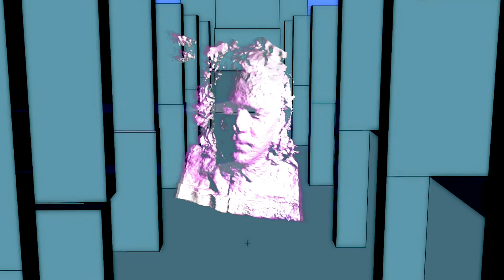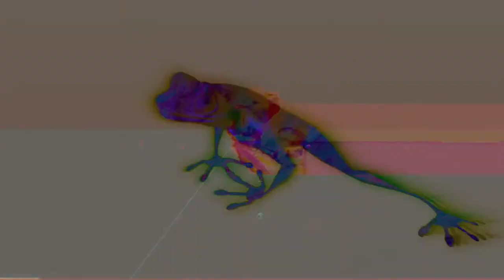Richard Pike - Memory Circa (with Ital Tek)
Video by Dan Tombs.

The single 'Memory Circa' is a collaboration between Australian-Londoner Richard Pike and Brighton producer Ital Tek. Originally recorded in 2014, the EP also contains 2 lost B-sides of dance analog experiments from Richard Pike, remastered for 2020.

'Memory Circa' is an exploration of the blurred lines between one's inner world and new technological realities we're now entrenched in. Our thoughts/desires are meshed into its daily usage. A parallel half-light world.
credits

Track 1: Vocals & Production - Richard Pike, Production - Alan Myson
Track 2, 3: Production - Richard Pike
Cover art by Richard Pike